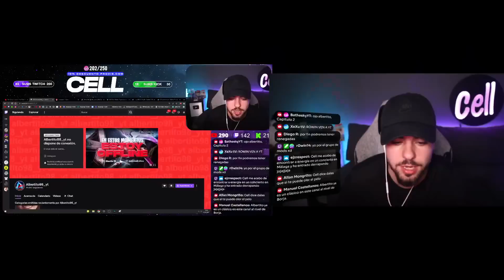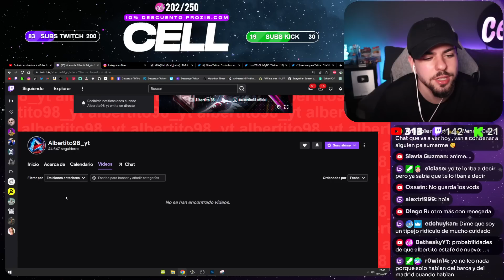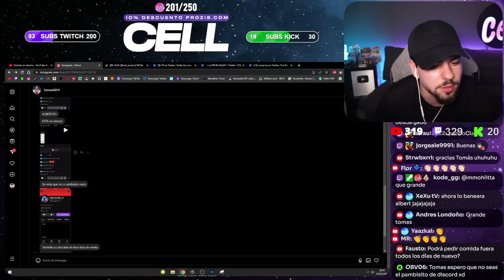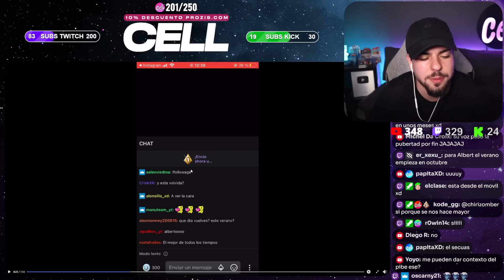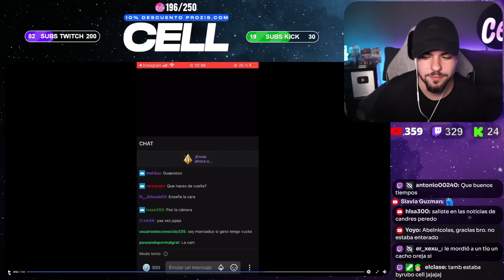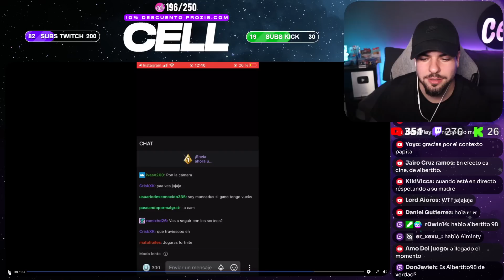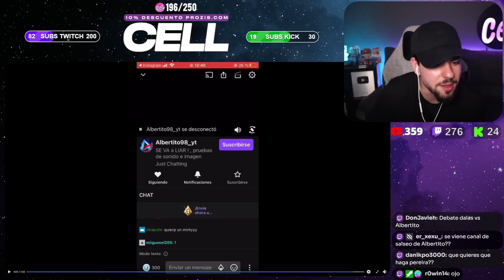Albertito ha vuelto a hacer directo para anunciar esto...